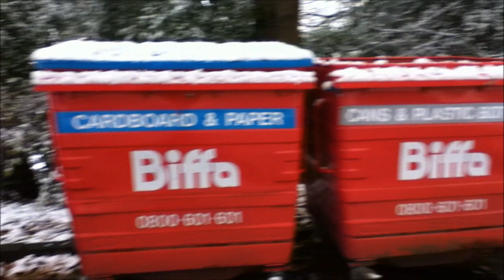Snow at Hild Bede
On Thursday 25th November it snowed in Durham. This is a video showing how the snow affected the College of St Hild & St Bede.